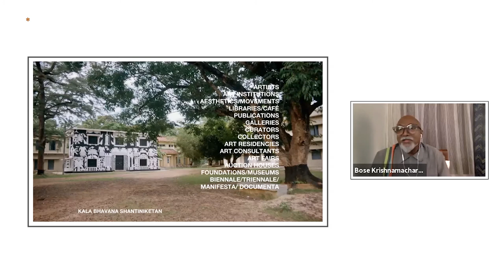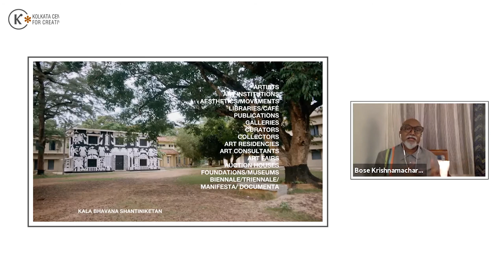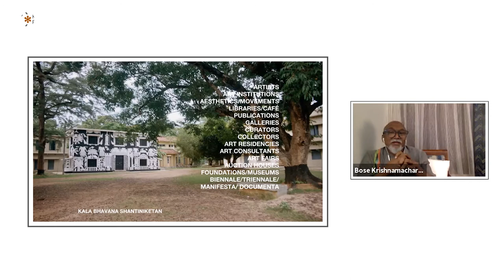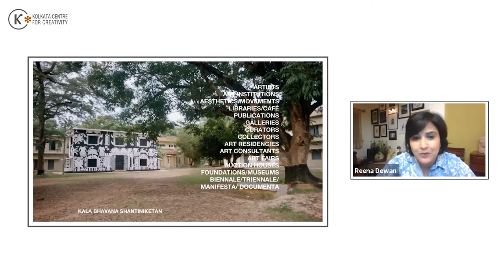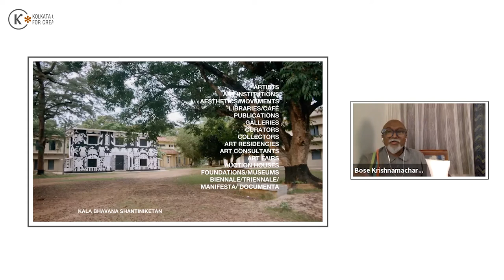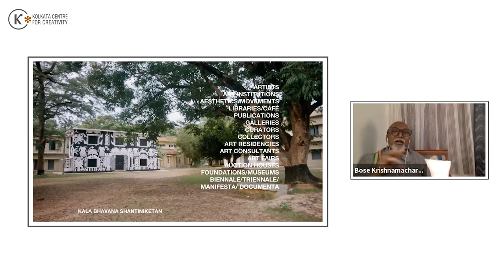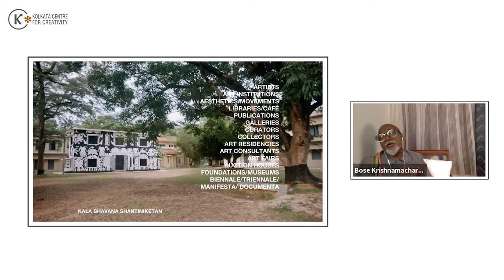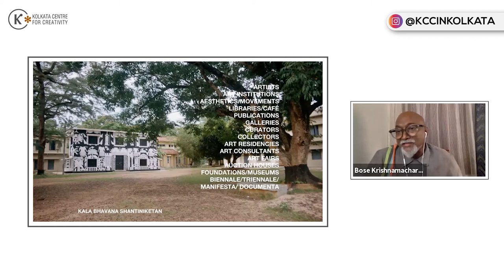Masterclass with Bose Krishnamachari - Artist to Entrepreneur - Talk 9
When an artist choose to be an entrepreneur, a different journey happens altogether. In order to understand entrepreneurship through an artist's lens, KCC brings to you 'Artist to Entrepreneur'- Talk 9.

Masterclass with Bose Krishnamachari (co-founder of the Kochi Biennale Foundation), who started out as a practitioner and eventually ventured into entrepreneurship to make a difference; in conversation with Ms. Reena Dewan (Director of KCC).

Artist Bio -
Artist and independent curator, Bose Krishnamachari lives and works between Mumbai and Kochi. His diverse artistic and curatorial practice includes drawing, painting, sculpture, design, installation, and architecture.

Bose Krishnamachari is the co-founder of the Kochi Biennale Foundation, the organization behind the initiation of India’s first Biennale—the Kochi-Muziris Biennale in 2012, which he also co-curated. He has served as President and Biennale Director of the Foundation till date, overseeing four successful editions of the Biennale so far. Bose curated For an Image, Faster than Light, first edition of the Yinchuan Biennale in MOCA Yinchuan, China which showed the work of 73 artists from 33 countries in the Museum of Contemporary Art, Yinchuan. He is a Board Member of the International Biennale Association and an Academic Board Member of the Taoxichuan China Arts and Sciences project.

In Conversation with Reena Dewan
Brief Bio -
Reena Dewan is Director of Kolkata Centre for Creativity(KCC), President of ICOM India, Board member ICOM INTERCOM, State President, West Bengal Arts Council – WICCI.
Reena champions and facilitates Inclusion, Diversity and Gender Equality in Museums and Art Spaces. She is instrumental in launching the first ‘Accessibility Program’ in Eastern India, that forms a bridge between people with special abilities and Arts. She co-convened the first International conference in India on ‘Gender Mainstreaming and Cultural Rights’. She is pioneering social changes creating an inclusive culture in KCC that addresses different abilities & choices, gender & sexual diversity and marginalization of communities through appreciation and applications of art.